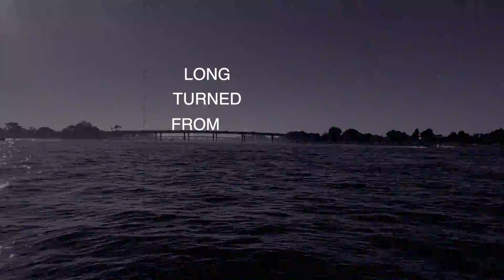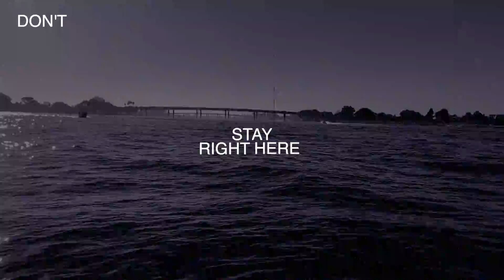Cognitive Divergence by AgentWombat & Christopher Coleman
Thanks to my friend Christopher Coleman for cowriting lyrics, playing lead guitar, and playing bass.